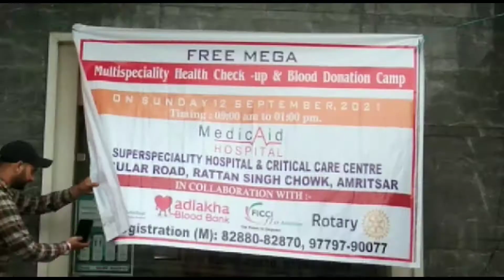मेडिकेड हॉस्पिटल में लगाया गया मल्टीस्पेशलिटी हैल्थ चैकअप एंड ब्लड डोनेशन कैंप।